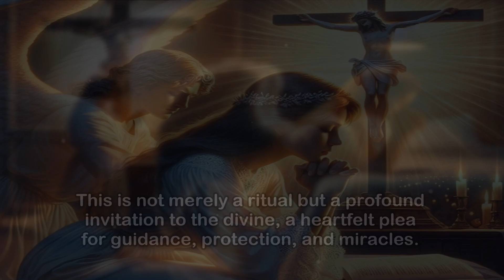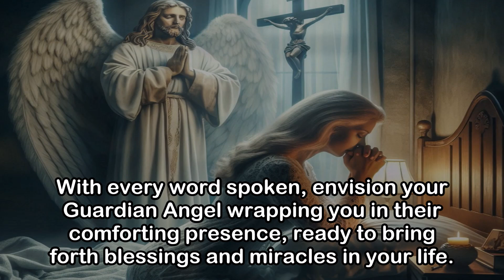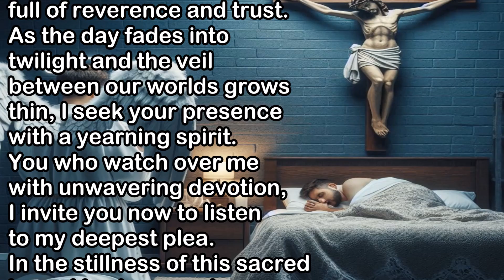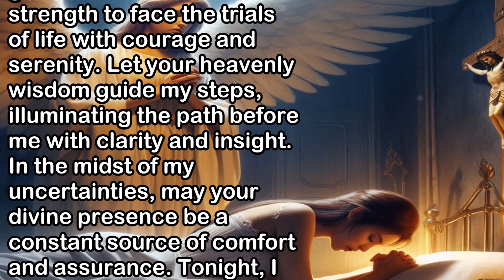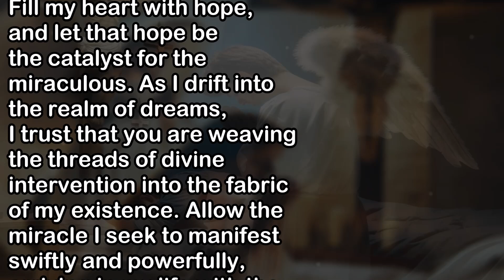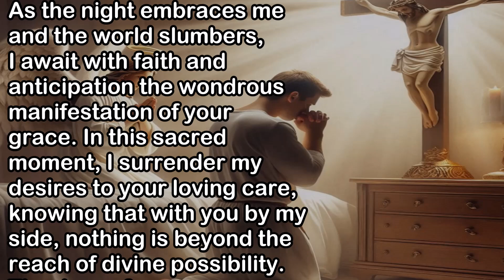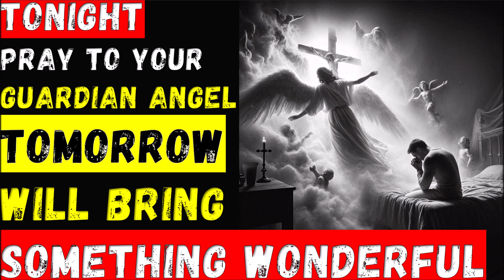Say The Longest Prayer to Your Guardian Angel Before Bed | Expect Something Wonderful the Next Day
(Pray to Your Guardian Angel Tonight | Tomorrow Will Bring Something Wonderful)

Intro 00:00
The Prayer 01:57
Now, Silence: 05:54

In the quiet stillness of the night, when the world seems to pause and the stars whisper their ancient secrets, a sacred moment beckons. As the moonlight dances across your room, there lies an opportunity for an intimate and profound connection with your Guardian Angel. Tonight, before you surrender to the embrace of sleep, take a moment to reach out to your celestial guardian with a heartfelt prayer. This is not merely a ritual but a profound invitation to the divine, a heartfelt plea for guidance, protection, and miracles. As you whisper your deepest desires and fears, know that your Guardian Angel, ever vigilant and compassionate, stands beside you, ready to receive your earnest words. This sacred dialogue holds the power to transform your life in ways you might not yet imagine. Let your prayer flow from the deepest corners of your heart, and allow it to be a beacon of hope that shines through the darkness of the night. Embrace this moment with reverence and trust, for it is said that when we open our hearts fully to the divine, miracles begin to unfold. So, prepare yourself for a journey of faith and hope, and let your prayer be a bridge to the extraordinary. With every word spoken, envision your Guardian Angel wrapping you in their comforting presence, ready to bring forth blessings and miracles in your life.

Now, the powerful prayer, to your Guardian Angel